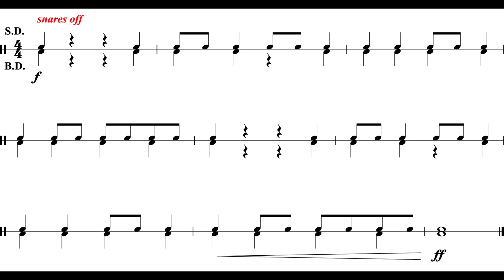Dragon Slayer (Theme I) Perc. I *III*